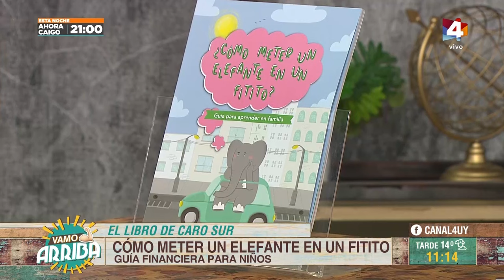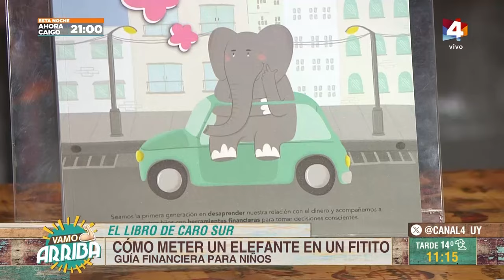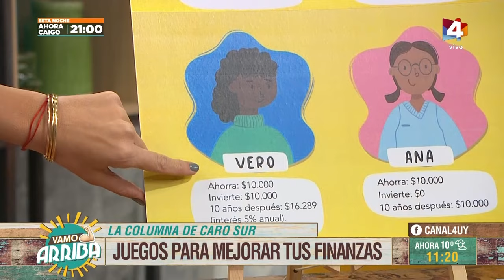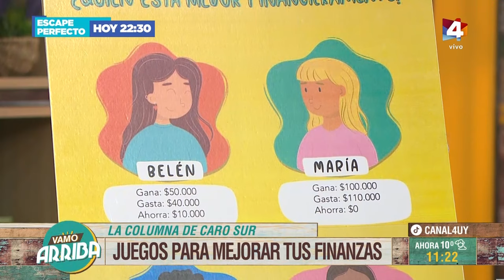Vamo Arriba - Juegos para mejorar tus finanzas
En Vamo Arriba recibimos a la economista Caro Sur para conocer la importancia de invertir y aprender a mejorar nuestras finanzas jugando.